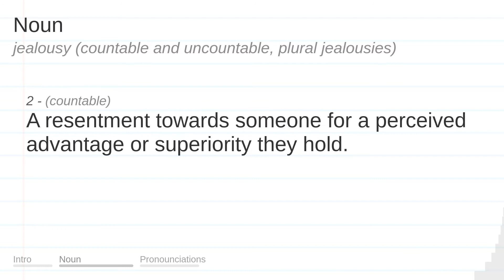JEALOUSY meaning, definition & pronunciation | What is JEALOUSY? | How to say JEALOUSY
What is JEALOUSY?
What does JEALOUSY mean?
How do you say JEALOUSY?
How to pronounce JEALOUSY?

JEALOUSY meaning - JEALOUSY pronunciation - JEALOUSY definition - JEALOUSY explanation